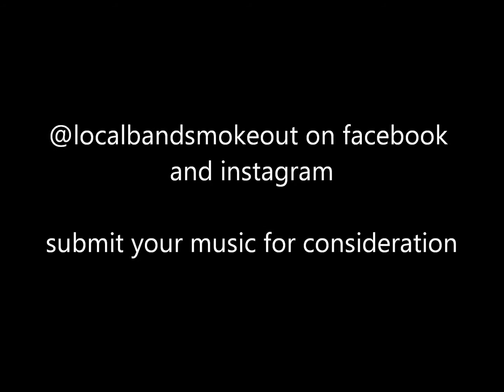Local Band Smokeout S01E33 Kitty Carloff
@localbandsmokout on facebook and instagram